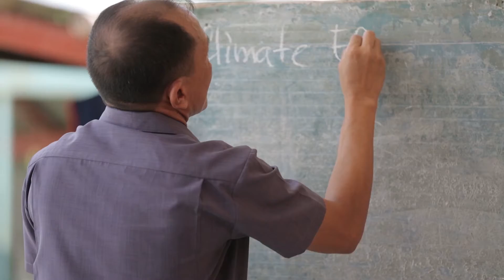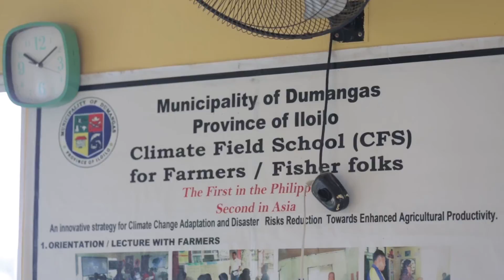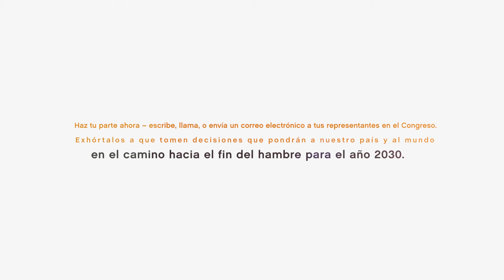2017 Ofrenda de Cartas N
La campaña anual de cartas de este año se centra en exhortar al Congreso a tomar decisiones de financiamiento que pongan a nuestro país y al mundo en camino para acabar con el hambre para el año 2030. Nuestro gobierno federal financia y apoya muchos programas contra la pobreza y contra el hambre que ayudan a las personas a permanecer fuera de la pobreza y a prosperar. Estos programas son la cuerda salvavidas de millones de estadounidenses que de otra manera caerían en la pobreza o, si ya están en la pobreza, se sumirían más profundamente. Otros programas ayudan a personas en el extranjero, para vivan vidas más saludables y más largas.

La Ofrenda de Cartas de 2017 exhorta al Congreso a proteger políticas vitales y a invertir en programas de la red de asistencia pública, incluyendo WIC, nutrición global, SNAP y créditos tributarios. El desmantelamiento o recorte de fondos para tales programas por parte del 115º Congreso nos llevaría hacia atrás y haría improbable la meta de acabar con el hambre para el año 2030.